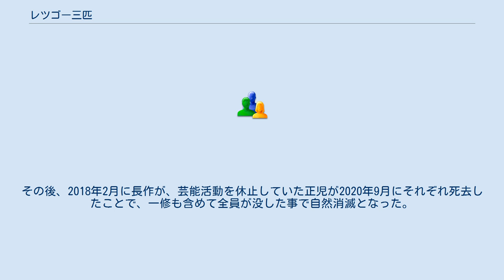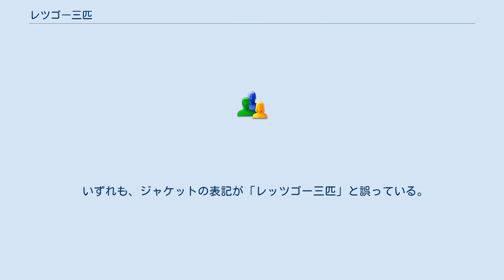レツゴー三匹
レツゴー三匹（レツゴーさんびき）は、かつて存在した日本のお笑いトリオ。
 昭和後期から平成初期に活動していた。
トリオとしての所属事務所は和光プロダクションを経て、最終的には松竹芸能。
後にじゅんのみオフィスのいりに所属していた。
 タイヘイ一門の総領格。
 ルーキー新一率いる「ルーキー爆笑劇団」の座員だった正児・じゅん・一修が、同劇団の活動停止に伴い旗揚げした。
トリオ名の由来は名古屋の焼き鳥店「三匹」。
それだけではインパクトがないとして英語の「Let's Go」を付けた。
正児によると聞き取りやすさとサインの書きやすさを狙い、「レッツゴー」ではなくあえて促音を抜いた表記の「レツゴー」としたという。
 1年のちに一修が脱退。
偶然同じ日に所属グループを失った長作を誘い、トリオを維持すると共に長作の師匠であるタイヘイトリオのタイヘイ洋児の門下に移る。
1968年9月に新花月で初舞台。
 1969年に松竹芸能に移籍。
なお、公式にはこの年を結成年としている。
千日劇場や、同劇場閉鎖後は道頓堀角座をホームグラウンドに活動した。
本業の漫才では、1970年代に放送局主催の賞を多数受賞するかたわら、歌謡曲のレコードを発売した。
山城新伍に気に入られ、1980年代にテレビ朝日系で放送された山城司会の『笑アップ歌謡大作戦』にレギュラー出演し、全国的な知名度を上げた。
 1990年代以降はトリオとしての活動が休止状態になっていく。
2009年8月、長らく親交のあった2代目桂春蝶の実子・桂春菜改め3代目桂春蝶の襲名披露公演（大阪松竹座）に口上と漫才で参加したのが、公の場に3人揃った最後の機会となった。
 2014年5月、じゅんが死去したことにより事実上の解散となった。
ただし、この時点で松竹芸能は「トリオは正式に解散していません」とコメントしていた。
その後、2018年2月に長作が、芸能活動を休止していた正児が2020年9月にそれぞれ死去したことで、一修も含めて全員が没した事で自然消滅となった。
 当時唯一の弟子だったサブロー・シローが、ライバル吉本興業制作の『ヤングおー!おー!』（毎日放送）への出演を熱望したため、松竹芸能幹部の眼前で2人を叱責する芝居を打ち、周囲が破門を容認せざるを得なくなる形で円満移籍させてやったり、長期にわたる低迷で弟子の面倒を見切れなくなった横山たかし・ひろしから幸助・福助を引き受けてやるなどの逸話がある（これに伴い、幸助・福助は短期間ではあるが『それいけ!2匹』という名前で活動していた）。
 いずれも、ジャケットの表記が「レッツゴー三匹」と誤っている。
 いずれもレツゴー正児の著作。